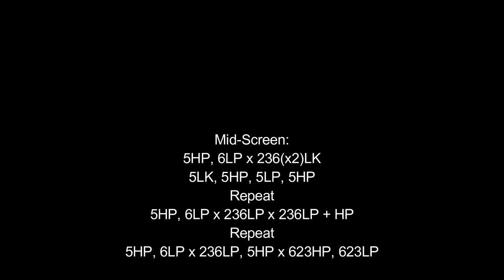[Pocket Bravery] pecks Combo Guide of Malika [PC]